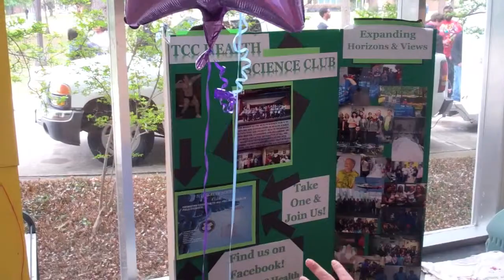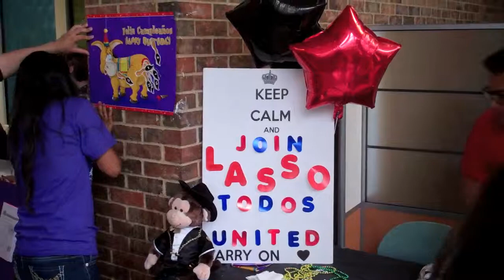Spring fling on South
Students celebrate spring with food and entertainment